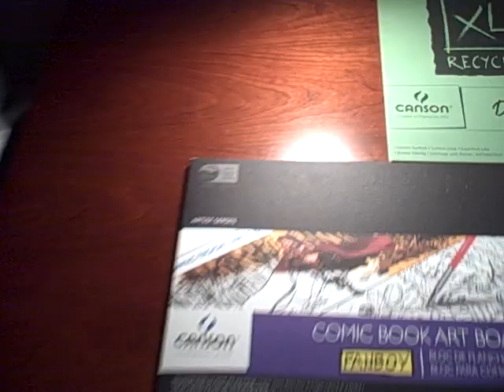All The Supplies for a Comic Book Artist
~All The Supplies Below~

-Slanted Drawing Table-
-Comic Art Boards (For Comic Panels and Stuff)-
-Sketch Paper or any other sketch pad-
-Light-
-Sketch Pencils-
-Gum Eraser,Vinyl Eraser,Basic Eraser,Eraser Pen-
-Pencil Sharpener-
-Ruler-
-Template or Stencil-
-Triangle or Square-
-French Curves-
-Compass-
-Fat Tip Marker-
-Thin Tip Marker-